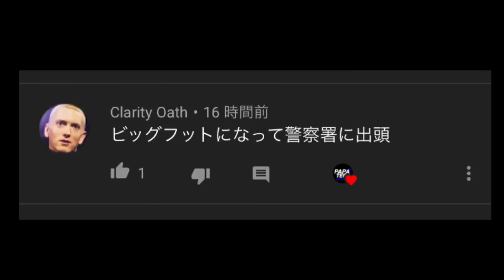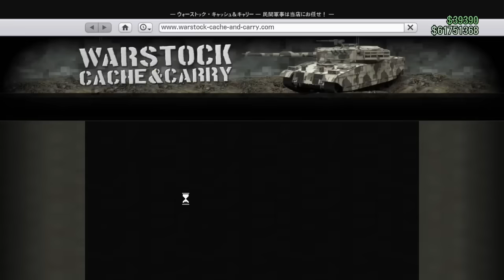【初心者講座】簡単に出来るカーゴボブ７つの遊び方